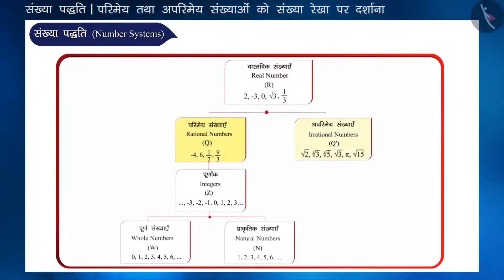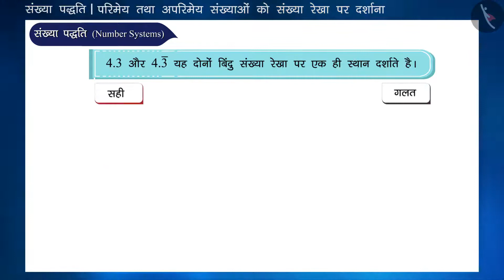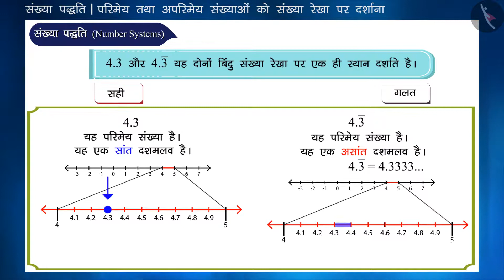कक्षा 9 गणित अध्याय - 1 "संख्या पद्धति" (Part 12) परिमेय अपरिमेय संख्याओं को संख्या रेखा पर दर्शाना